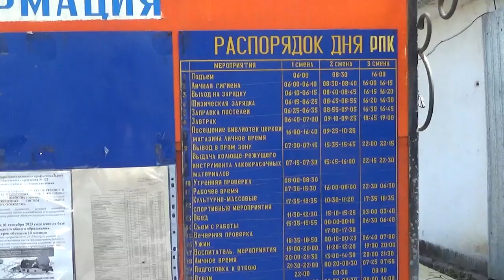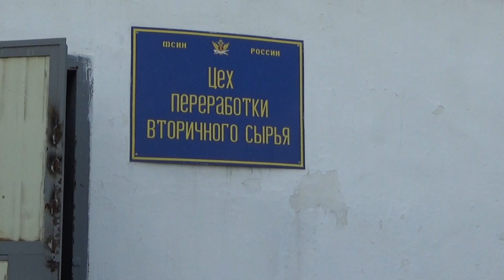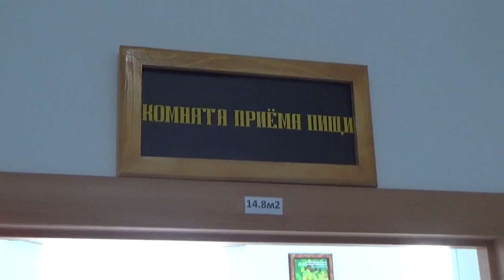Как живут и работают осужденные в ИК-20.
Зона строго режима, но с производством. Мир за колючей проволокой или как живут и работают осужденные в местах лишения свободы. Наша съемочная команда отправилась узнать, как проходит рабочий день в ИК-20 строгого режима для мужчин.